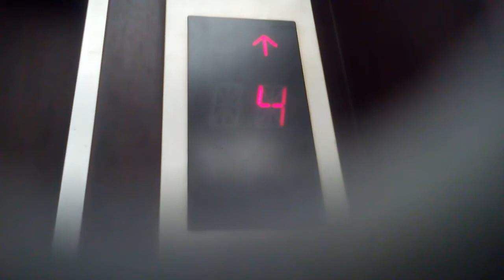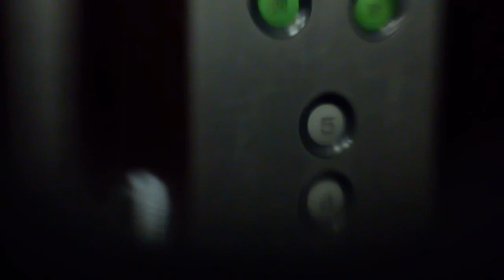OTISエレベーター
香川県丸亀市大手町サクセスビルにあります。まだ未更新のままで運転しています。機種はスペック60です。ボタンだけスペックレボに交換されています。
メーカー:OTIS
設置年:1980年代 (2000年代or10年代にボタン交換)
定員:9名
積載:600kg
キャンセル機能:なし
アナウンス:なし
戸閉ブザー:なし
到着ベル音:なし
ボタン確認音:なし
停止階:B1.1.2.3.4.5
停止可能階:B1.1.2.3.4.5